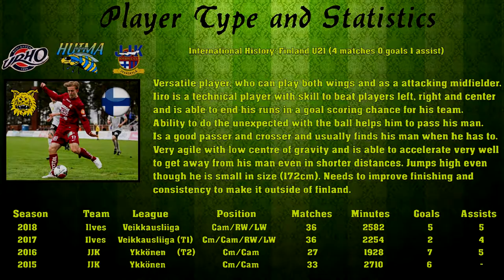Ilves 2018: #8 Iiro Järvinen (Highlights)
Iiro Järvisen parhaita paloja 2018 kaudelta.